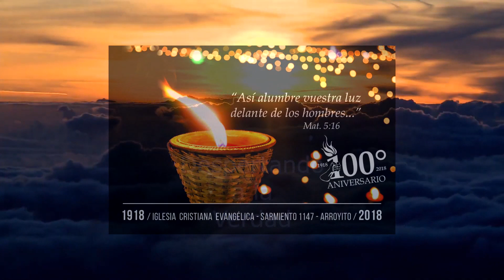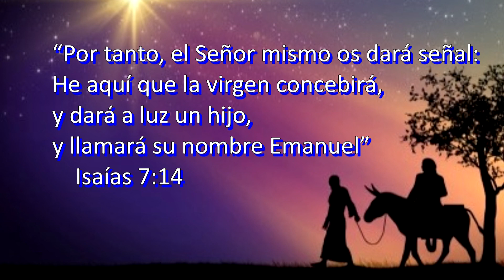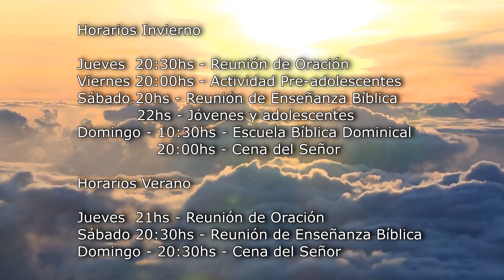ArroyitociudadDESPERTANDO A LA VERDAD PROGRAMA 4 48 NAVIDAD TIEMPO 6 56